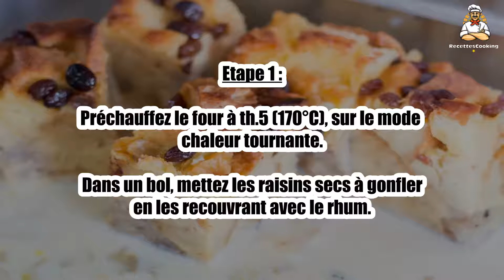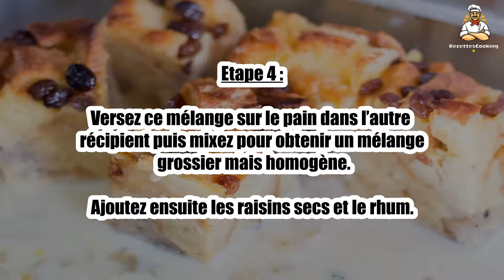Recette : Poddingue de Dunkerque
Bonjour à tous, aujourd’hui recettescooking.com vous présente la recette suivante : Poddingue de Dunkerque

TEMPS TOTAL : 70 min
Préparation : 20 min
Cuisson : 50 min

Ingrédients :

330 g de pain rassis
160 g de vergeoise blonde
2 œufs
80 g de raisins secs
53 cl de lait
35 g de poudre à flan vanille Impérial
30 ml de rhum
5 g de beurre

Etape 1 : Préchauffez le four à th.5 (170°C), sur le mode chaleur tournante.

Dans un bol, mettez les raisins secs à gonfler en les recouvrant avec le rhum.

Etape 2 : Couvrez avec un film alimentaire et laissez gonfler pendant 2 heures.

Dans un récipient, émiettez le pain avec les doigts et versez par-dessus le lait froid jusqu’à complète absorption par le pain.

Etape 3 : Dans un autre récipient, fouettez les œufs avec la poudre à flan.

Ajoutez ensuite la vergeoise et mélangez bien.

Etape 4 : Versez ce mélange sur le pain dans l’autre récipient puis mixez pour obtenir un mélange grossier mais homogène.

Ajoutez ensuite les raisins secs et le rhum.

Etape 5 : Dans un plat allant au four préalablement beurré et fariné, versez la préparation au pain et enfournez pour 50 min jusqu’à ce que le dessus devienne doré.

Laissez refroidir avant de déguster.

00:00 Recette : Poddingue de Dunkerque
00:20 Informations sur le temps de cuisson
00:32 Ingrédients
00:46 Etape 1 : Poddingue de Dunkerque
01:00 Etape 2 : Poddingue de Dunkerque
01:16 Etape 3 : Poddingue de Dunkerque
01:29 Etape 4 : Poddingue de Dunkerque
01:43 Etape 5 : Poddingue de Dunkerque